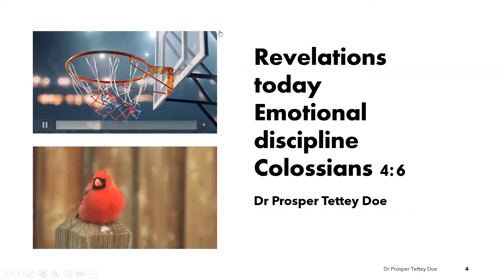Revelations today Emotional discipline Colossians 4v6 Dr Prosper Tettey Doe